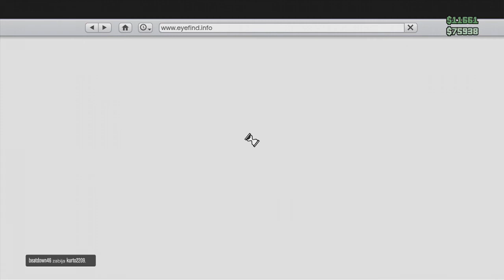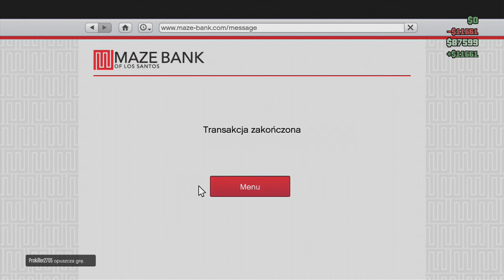Grand Theft Auto Online - Challenge Impossible (#153)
Pamiętacie jeszcze czasy kiedy porywałem się na kilka wyzwań jednocześnie w odcinku, żeby tylko zrobić jak najwięcej, jak najszybciej? W dzisiejszym odcinku powracamy do korzeni!

Trzymajcie się,
Pzdr!